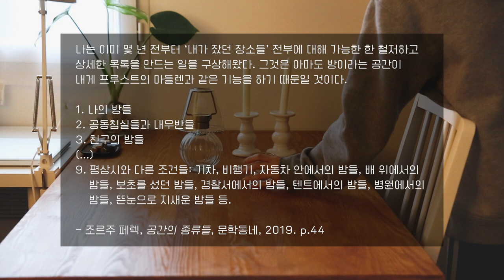🇫🇷 프랑스 시골 브이로그, 물건을 통한 기록 : 작은 것들 수집하기🕯 - 김치 담그기, 겨울 세일 언박싱, 레몬꿀청, 텃밭 땅 뒤집기, 내가 모으는 것과 모았던 것, 수육 만들기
안녕하세요, 프랑스에 살고 있는 한국인 하루다입니다!
저는 매주 1개의 영상 업로드를 목표로 합니다.
프랑스 일상생활에서 얻는 소소한 생각들을 영상과 함께 담아내고자 합니다.

📚 책
- 조르주 페렉, 공간의 종류들, 문학동네, 2019

🌿Cameras and program used
- Canon 5d mark III, Canon 24-70L
- Sony  zv-e10,  Sony e pz 18-105mm f/4.0 G